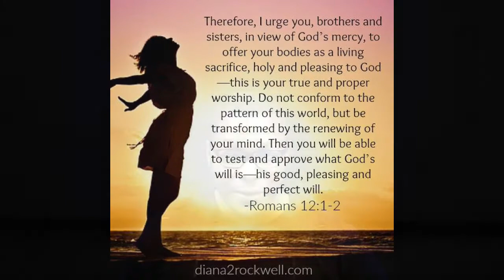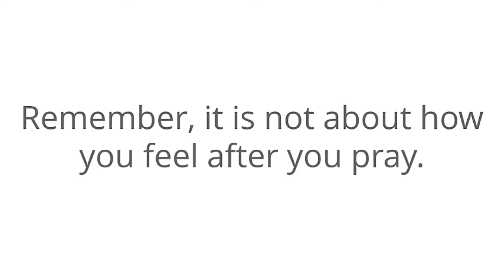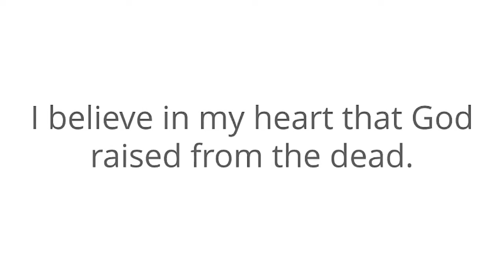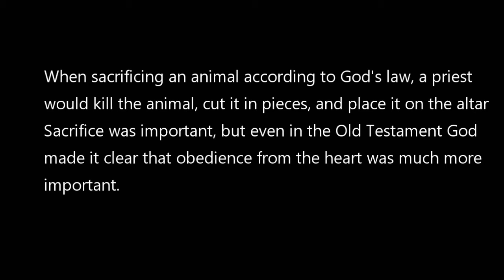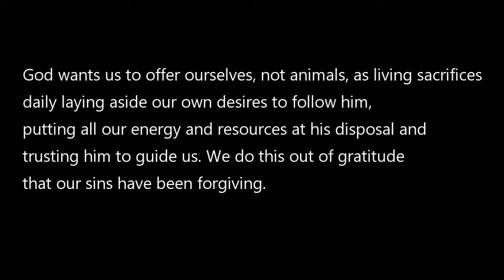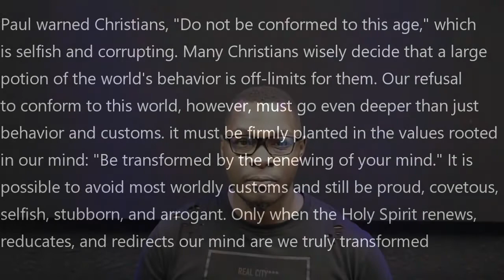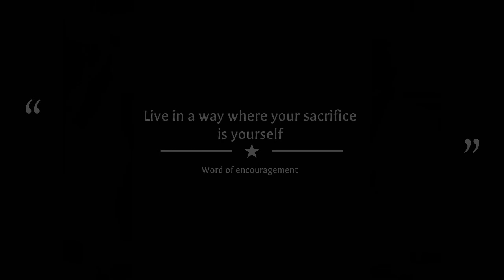Welcome to Study Time "A Living Sacrifice"